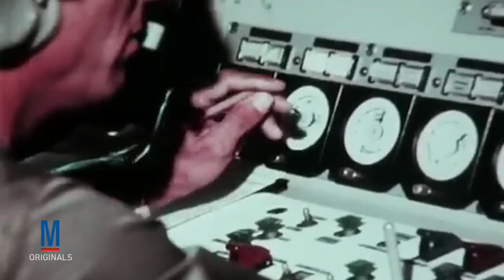UAVs - Unmanned Aerial Vehicles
From early attempts to the most modern machines, unmanned aerial vehicles (UAV) have changed the battlefield.